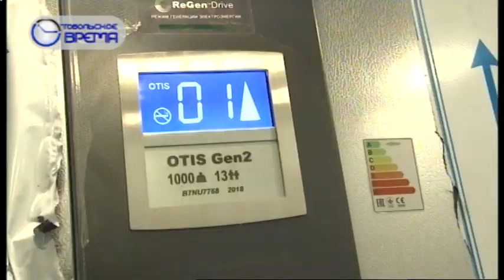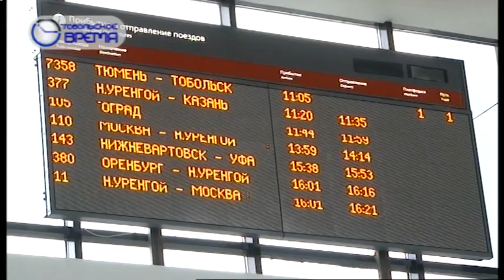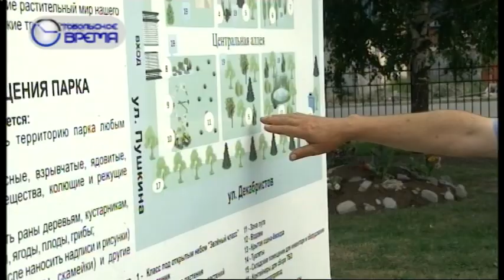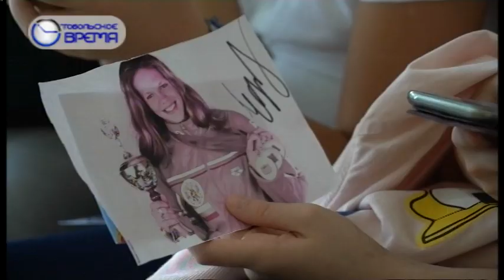ДЕНЬ 27 08 2019